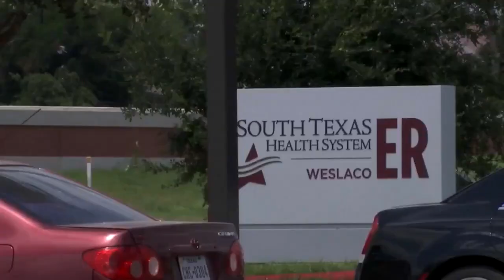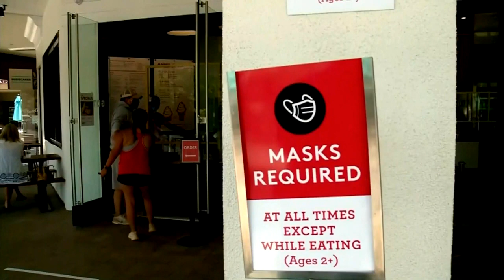California Overtakes New York For Most Coronavirus Cases In United States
CBS4's Chris Martinez has the latest developments from across the nation.